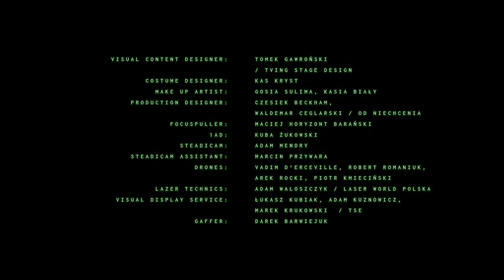Michał Sobierajski / Suwal - Satelity (Flirtini: Heartbreaks & Promises vol. 4)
"Satelity" to utwór promujący czwartą część kompilacji "Heartbreaks & Promises", która ukazała się 20 kwietnia 2018 roku nakładem Flirtini Records (Asfalt Records).

Wokal — Michał Sobierajski
Kompozycja — Suwal, Michał Sobierajski
Produkcja muzyczna — Suwal
Tekst — Arek Sitarz
Realizacja wokali — Wojciech Janicki
Piano — Michał Sobierajski
Miks — Maro Music w Addicted To Music Studio
Produkcja wykonawcza — Jan Porębski, Kamil Kraszewski

Production Company: Papaya Films
Director & Script: Monika Kmita
DP: Mikołaj Syguda
Executive Producer: Kacper Sawicki, Paweł Bondarowicz
Producer: Ola Pudło
Production Manager: Daria Wolska

Visual content designer: Tomek Gawroński / Tving Stage Design
Costume Designer: Kas Kryst
Make Up Artist: Gosia Sulima, Kasia Biały
Production Designer: Czesiek Beckham, Waldemar Ceglarski / Od Niechcenia
Focuspuller: Maciej Horyzont Barański
1AD: Kuba Żukowski
Steadicam: Adam Mendry
Steadicam Assistant: Marcin Przywara
Drones: Vadim D'Erceville, Robert Romaniuk, Arek Rocki, Piotr Kmieciński
Lazer technics: Adam Waloszczyk / Laser World Polska
Visual display service: Łukasz Kubiak, Adam Kuznowicz, Marek Krukowski / TSE
Gaffer: Darek Barwiejuk

Editor: Nikodem Chabior
Postproduction: Miło & ColorOffOn
Post Supervisor: Natalia Grajcar / Miło
Post Producer: Dana Sakaieva / Miło
Colorist: Piotr Nowicki / Miło
Post Producer: Aneta Wyszyńska-Uryś / ColorOffOn
On-Line: Jarek Gawroński / ColorOffOn

Leading role: Iwo Swiłło

Choreographer: Kaya Kołodziejczyk
Dancers:
Yuka Ebihara
Weronika Pelczyńska
Helena Ganjalyan
Sonia Egner
Agnieszka Sikorska
Stanisław Bulder
Patryk Kaczmarek

Making of: Paweł Frenczak
BTS photographer: Paula Potocka